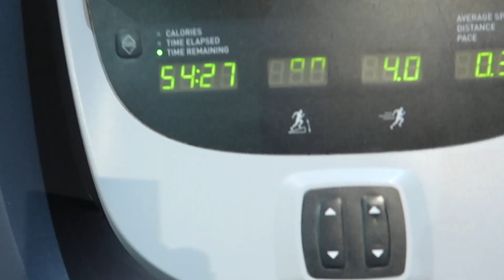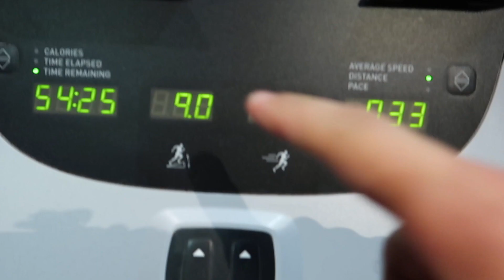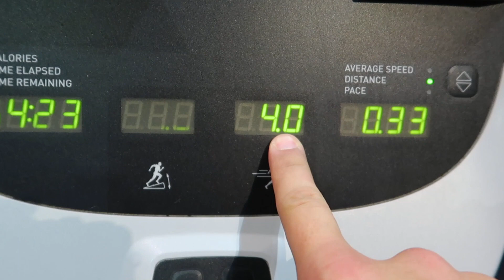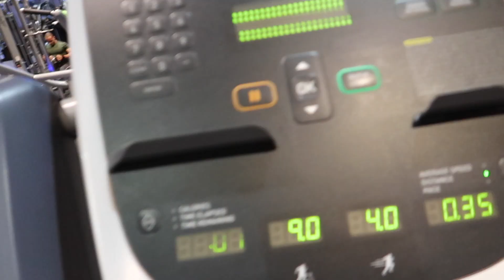الكارديو قبل لو بعد الحديد؟ ، لماذا؟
خطأ شائع عند بعض لاعبي بناء الاجسام و الرشاقة
هي مسالة اوقات الكارديو الصحيحة ولماذا؟